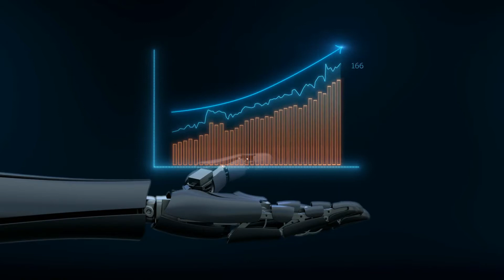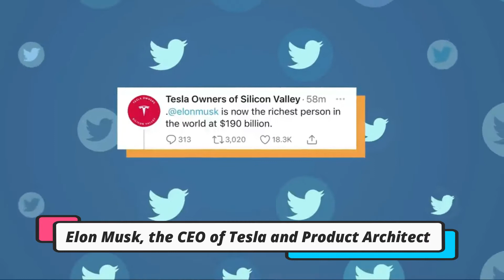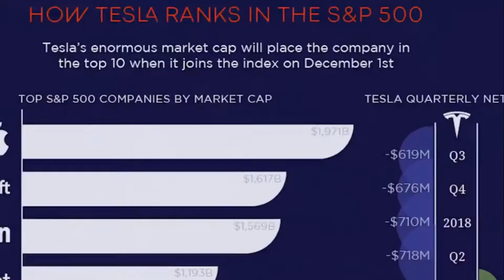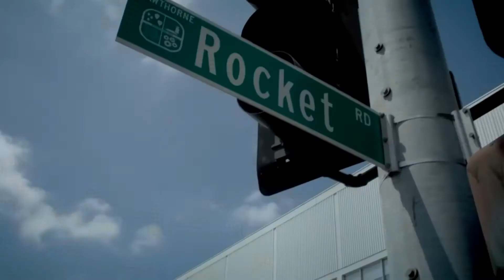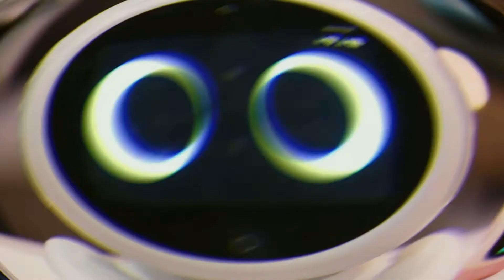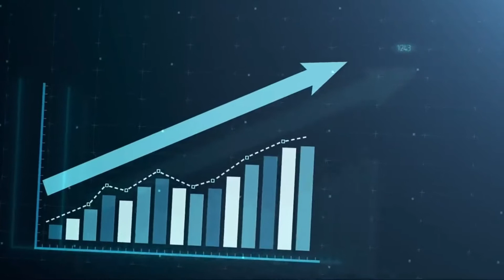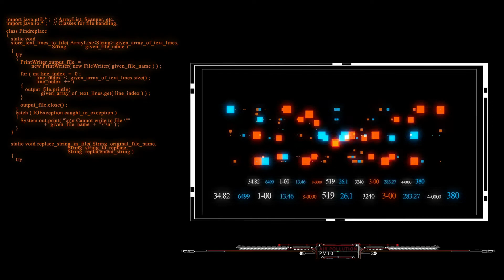Elon Musk WARNING About AI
Even though AI is regarded as one of the most rapidly evolving technologies with the most incredible benefits, many tech enthusiasts and business tycoons still regard it as a significant threat to humankind and call for further research into its potential societal ramifications. A number of well-known corporate executives, such as Elon Musk and Steven Hawkens, have signed the petition, as well as Google's director of research, Peter Norvig, among others.

Elon Reeve Musk is one of the biggest businessmen alive. He is the founder, CEO, and Chief Engineer at SpaceX; beginning phase investor, CEO, and Product Architect of Tesla, Inc.; founder of The Boring Company; and prime supporter of Neuralink and OpenAI.
And also a cool celebrity.